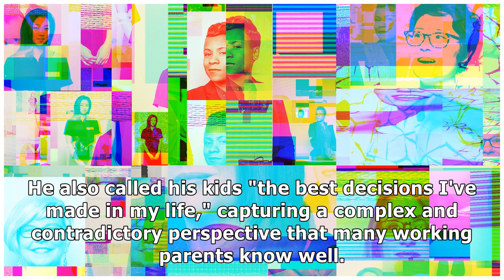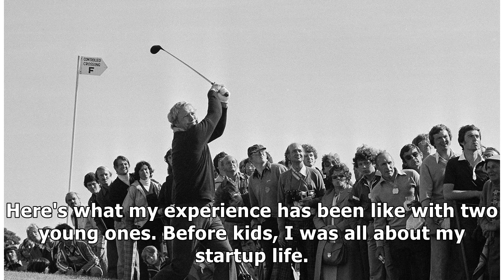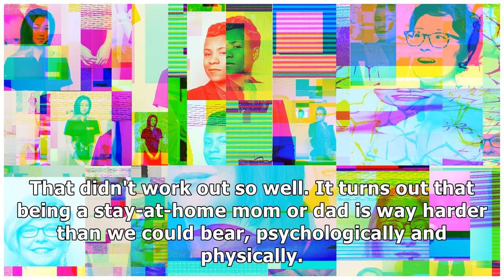A Silicon Valley founder and dad explains his viral tweet saying kids 'are terrible for your career'